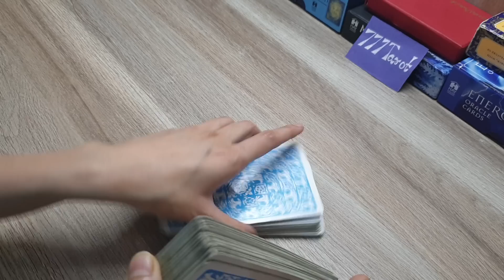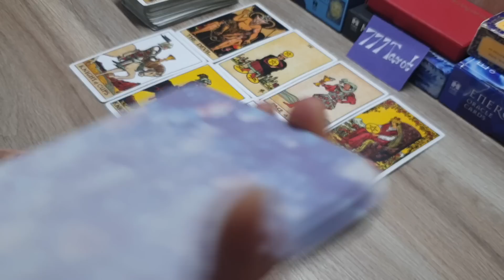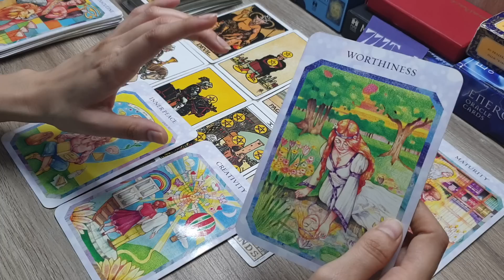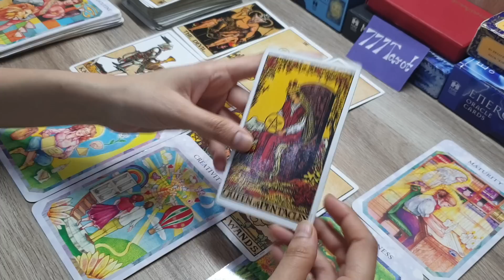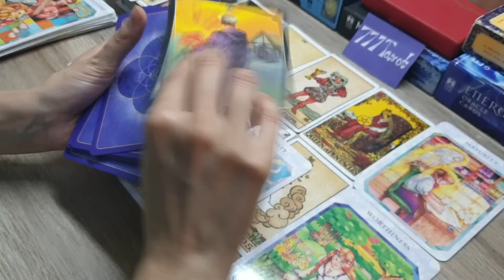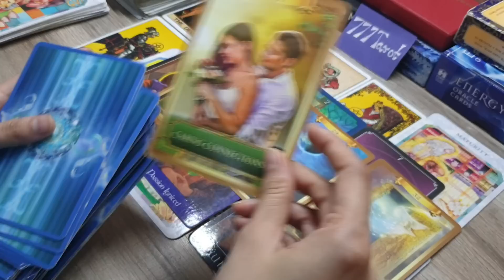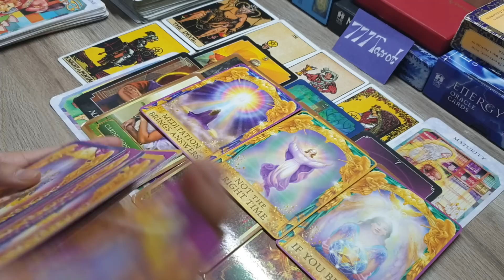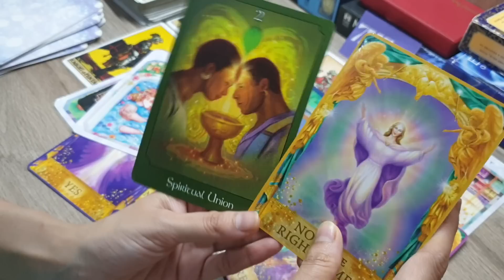All signs: क्या वो आपसे सच्चा प्यार करते हैं or सिर्फ यह एक attraction है? love tarot reading 😇🤗🤲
Hello ..